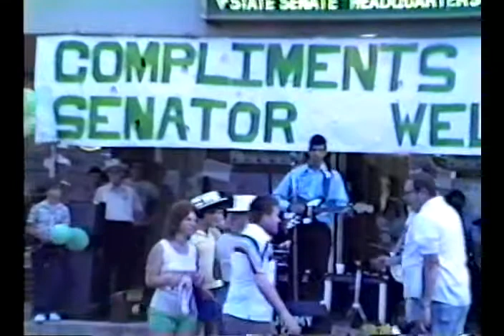Jimmy Cee Band - Crying My Heart Out Over You - Baltimore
Jimmy Cee /Rhythm & Vocal, Mac Hicks /Guitar & Mandolin,
 Gary Smith /Drums, Dave Stout /Bass.